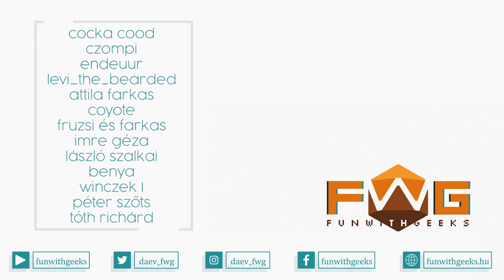Pod of the Morning #191 | Cyberpunk és a világ H4verral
Leültünk dumálni a Cyberpunkról a legjobb H4verral, akit az élet csak mellénk adhatott.